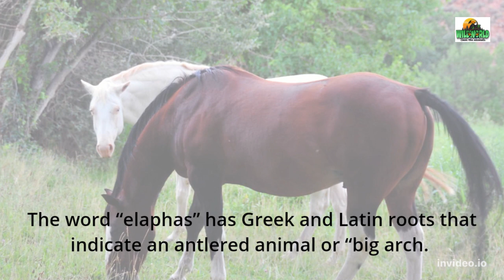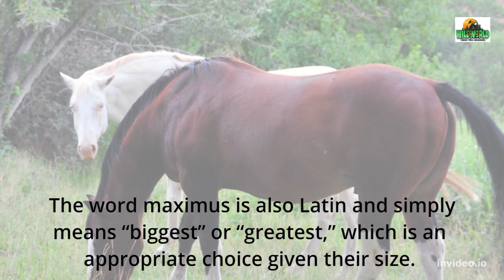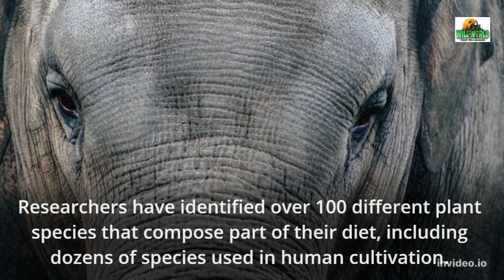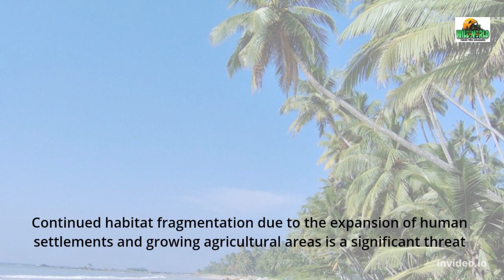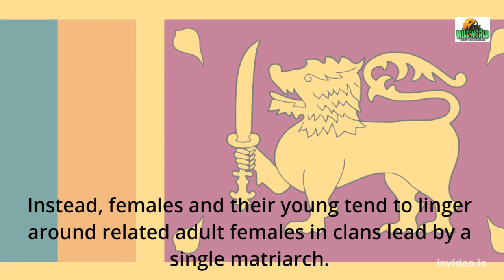Sri Lankan Elephant fact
The Sri Lankan elephant is one of three subspecies of the Asianelephant. The species as a whole is recognized as being the largest land animal in Asia and the Sri Lankan type is the largest of the species. With a population that only includes a few thousand individuals, these elephants are actively conserved and are considered at risk of further population decline. Geographically, they are limited to the island of Sri Lanka situated off the southern coast of India. Fragmentation of their habit, narrowing of geographic range and frequent lethal interactions with humans are all contributing factors in their decline.